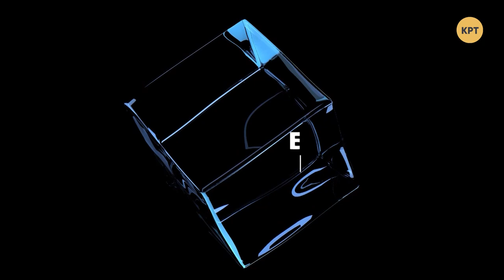Народный депутат Юлия Гришина — БЕЗ ПРОТОКОЛА с Дмитрием Васильцом #97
Юлия Гришина, народный депутат от партии "Слуга народа" рассказала о том, смогла ли власть сделать все, чтобы максимально снизить потери от пандемии коронавируса, почему Нацбанк не печатает деньги, как это делают в США, чего ждать школьникам с 1 сентября и как будет работать онлайн-образование?